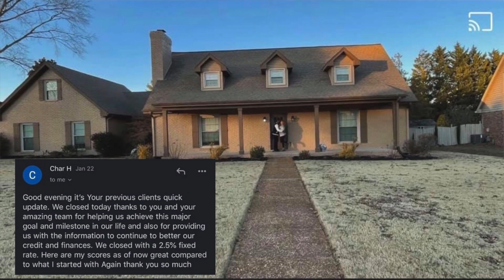Credit Karma Will Have You Without a Home.... (Mortgage Credit Scores)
Your mortgage credit scores are different than what you see on Credit Karma?

More importantly,

Your mortgage Credit Scores are stricter (meaning probably lower) than your Credit Karma credit scores!

Why you may ask?

Well, you will be borrowing a lot more money on a mortgage than you normally would.

So your mortgage lender will use the middle score of an older, stricter credit model!

Credit Karma can have you thinking you're ready to get into a home, but you aren't!

If you don't feel confident walking into a mortgage lender's office RIGHT NOW,

Let me let look at your credit report for free.